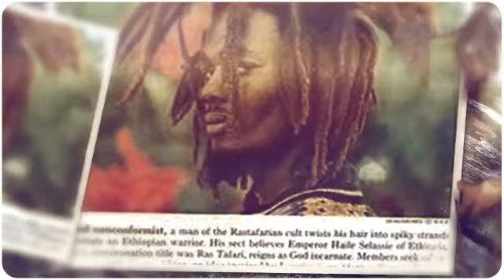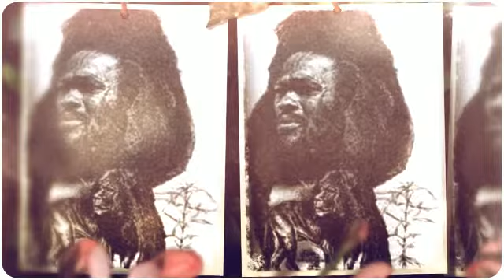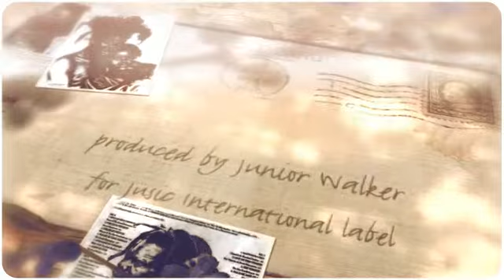Jahnoi Dub ~ Junia Walker All Stars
Jahnoi Dub ~ Junia Walker All Stars - Recorded at Matumbi Studio, Brixton and mixed by Calvin Francis at Maffie & Fluxxy Studio, Tottenham, London, England. Musicians Chris Meredith bass and Digital Programming, Tony Asher piano and keyboards and Tan Tan muted trumpet. Produced by Junior Walker for Jusic International label Video tribute to Rastafarian Artist and Actor Ras Daniel Hartman, Rise In Peace.